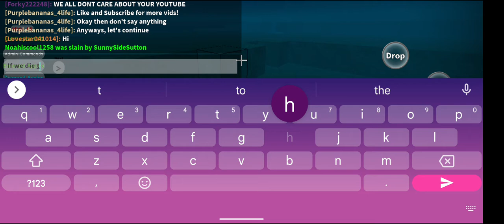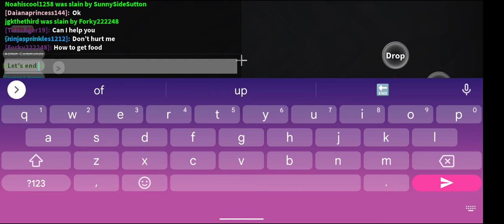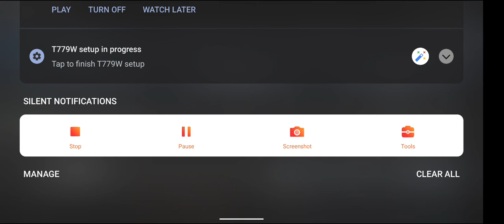Playing Pet Craft (Roblox)